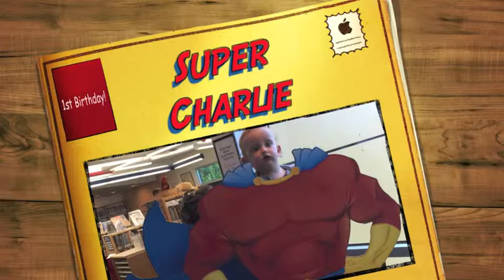Happy First Birthday Charlie Kerton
Love Malayna and Sayde